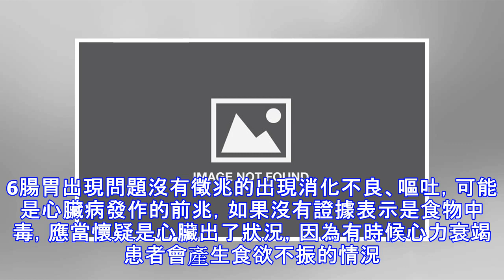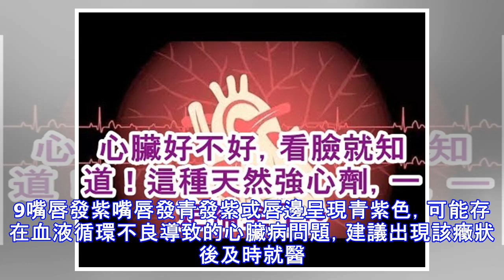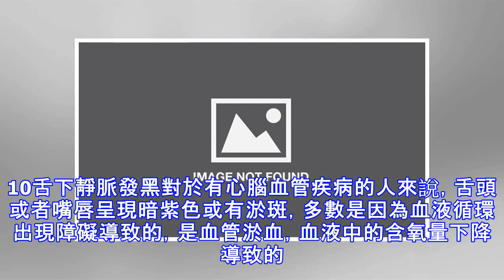心臟好不好，看臉就知道！這種天然強心劑，一定補全了~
心臟好比人體發動機，身體所有的功能，都需要心臟泵血來維持。但它又是最容易「受傷」的器官，冠心病、心功能不全、心律失常等心臟疾病，每年無情地奪走幾十萬人的生命。心臟好不好看臉就知道！在出現心悸、心前區疼痛之前，心臟病可能會讓你的「顏值」發生改變。如果你掌握了察顏觀色的本領，就能更好地發現心臟疾病的苗頭，在關鍵時刻救自己一命！1脖子變粗從臨床經驗看，脖子粗的人，其血壓、血脂、血糖等指標都相對較高，這些都與心臟疾病密切相關。一般情況下，如果男性頸圍超過39厘米，女性頸圍超過35厘米，就說明脖子較粗。每天不妨摸摸脖子，定期測量頸圍，具體方法：將皮尺水平置於頸後第七頸椎上緣（低頭時摸到的頸後最突起處），...